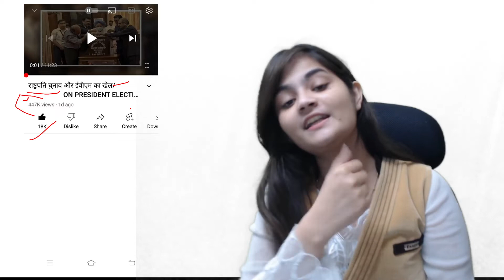राष्‍ट्रपति का चुनाव EVM से क्‍यों नहीं